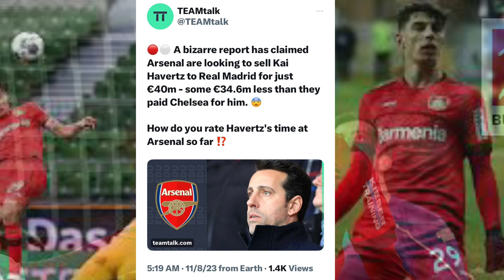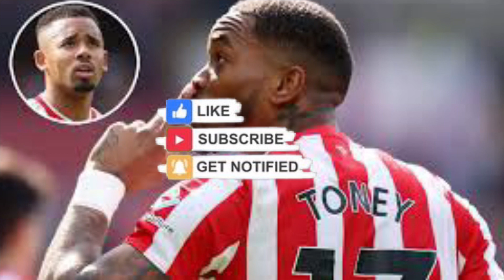Kai Havertz OUT ~ Ivan Toney IN: Arsenal Transfer News | Chelsea SCAMMED Arsenal? UCL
Transfer News
Kai Havertz vs Cole Palmer. Did Chelsea scammed Arsenal?
Arsenal offer Kai havertz to real Madrid for 40 million.
Ivan Toney to Arsenal or Chelsea?
Can Kai Havertz helps Arsenal win the Champions League?